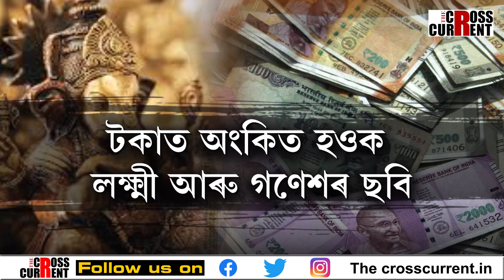লক্ষ্মী আৰু গণেশে ভাৰতীয় অর্থনীতিক সবল কৰিব নে গুজৰাটত আম আদমী পার্টিক সবল কৰিব?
ইন্দোনেচিয়াৰ মুদ্ৰাত গণেশৰ ছবি আছে৷ কিমান শক্তিশালী ইন্দোনেচিয়াৰ অর্থনীতি? টকাত লক্ষ্মী আৰু গণেশৰ ছবি অংকণ কৰিবলৈ ভাৰত চৰকাৰক কিয় আহ্বান জনালে কেজৰিৱালে? লক্ষ্মী আৰু গণেশে ভাৰতীয় অর্থনীতিক সবল কৰিব নে গুজৰাটত আম আদমী পার্টিক সবল কৰিব?